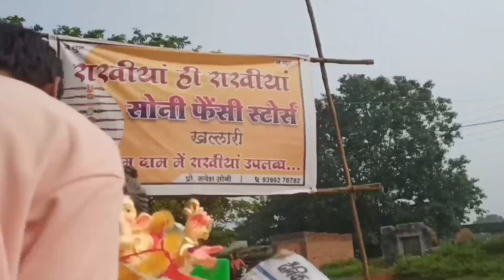गणेश विसर्जन करने पहुंची बच्चों की टोली 🥳 | गांव में आज गणेश ठंडा हो रहा है 😃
गणेश विसर्जन करने पहुंची बच्चों की टोली 🥳 | गांव में आज गणेश ठंडा हो रहा है 😃 | गणेश विसर्जन |

 अरे ये क्या हो रहा है 😱 , एक दिन पहले ही गणेश विसर्जन कर दिया,
        हा भाई, क्योंकि हमारे घर में कल पितर आने वाला है, इसलिए गणेश को आज ही ठंडा कर दिया, 🙏

जाओ और जा करके ये वाला ब्लॉग देखो , आपका दिल खुश हो जाएगा 😂

करके जाना 😃